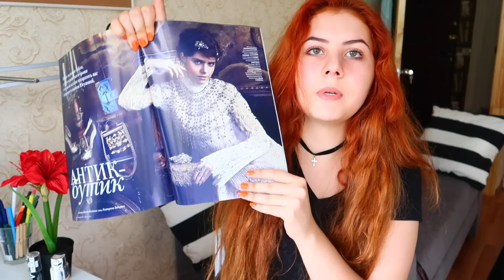ФАВОРИТЫ СЕНТЯБРЯ --- ТОРТ ТИРАМИСУ!!!!